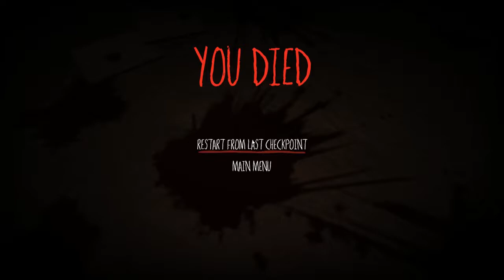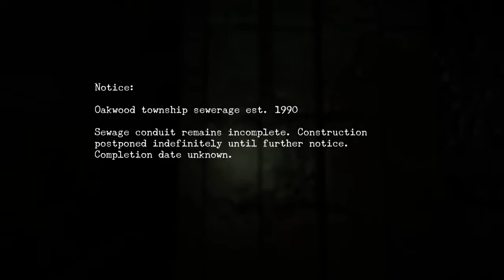Somethings In The Sewers! [Oakwood] (Ep2)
We escape the lodge, with multiple raptors after us, and are brought back out into the open world. We get chased into an old sewage system from when Oakwood was a functioning summer camp/ local resort.

- Rock Drake Gaming